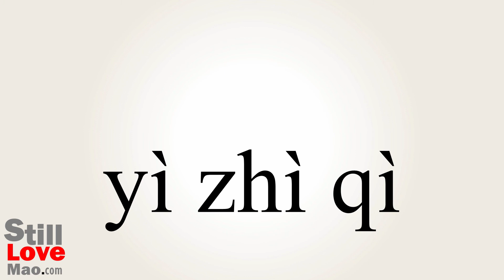How to Say Suppressor in Chinese